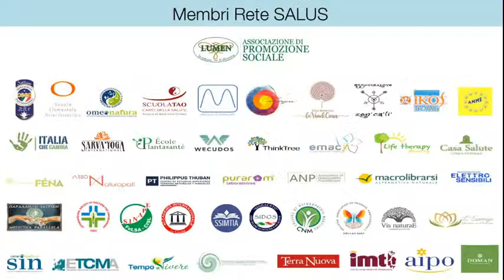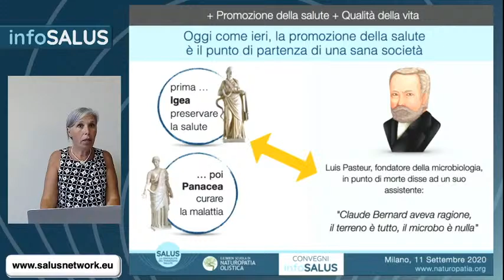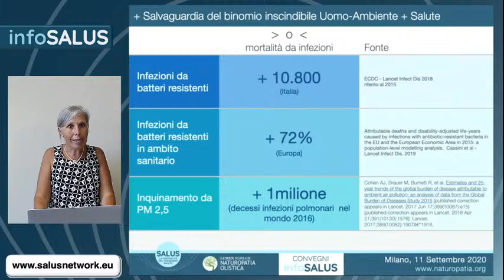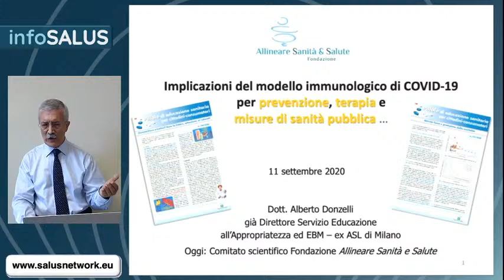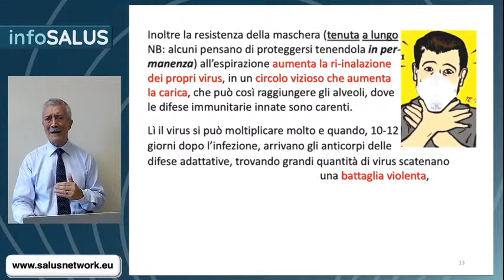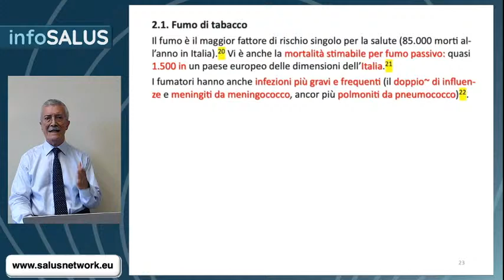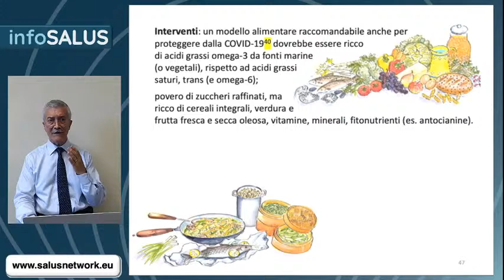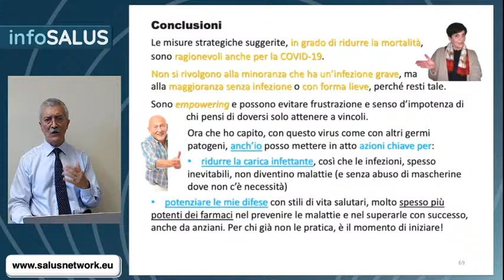Cosa può fare ciascuno per essere pronto a possibili ritorni della COVID-19?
Le strategie lungimiranti, attuabili da subito e di cui poco si parla
Convegno InfoSALUS dedicato a come fare si che un ritorno di questo o altri virus non faccia seri danni.

Ad aprire i lavori, un video messaggio dell’on. Eleonora Evi, l’eurodeputata che per prima ha sostenuto la proposta SALUS nel Parlamento Europeo e che riveste il ruolo di presidente dell'Interest Group SALUS nato a dicembre 2019 a Strasburgo e composto attualmente da sette eurodeputati di differenti gruppi politici e nazioni.

“Siamo parte di una scienza straordinaria” ha esordito Milena Simeoni, ideatrice di SALUS e direttrice didattica della Scuola di Naturopatia LUMEN, citando Khun (fisico, storico e filosofo statunitense del ‘900). “Stiamo mettendo in discussione il paradigma dominante: con SALUS vogliamo preparare il futuro per l’avvento di una nuova stagione di collaborazione e unione tra scienza e filosofia, dove vengano messi al centro nei fatti e non a parole la salute dell’essere umano e la sostenibilità ambientale”.

“Ogni nuovo paradigma si afferma se riesce a spiegare meglio la realtà, trovando soluzioni più semplici e migliori ai problemi. Il principio di Vis Medicatrix Naturae, che riprendiamo dall’antica tradizione Ippocratica, prevede di sostenere la forza vitale e ridurre o eliminare le abitudini che la possono compromettere. La semplicità sta anche nel fatto che cambiare gli stili di vita, migliora non solo la nostra salute, ma insieme anche la salute ambientale e il benessere degli animali che lo abitano. Per tale ragione, non basta concentrarsi su politiche e interventi specifici e specialistici, serve proporre politiche che promuovano sani stili di vita: è più efficace, più lungimirante e costa meno per la collettività.”

La naturopata Simeoni ha poi condiviso un punto di vista inedito sulla COVID-19 e sui virus in genere, suggerendo una visione d’insieme in cui l’essere umano convive con questi microorganismi in un equilibrio vantaggioso per tutti. “In pochi sanno che i virus hanno determinato, nei millenni, gran parte del nostro patrimonio genetico e si sono evoluti insieme a noi. La selezione naturale prevede infatti che i virus e i batteri che riescono a tramandare la propria stirpe siano quelli che non uccidono il proprio ospite, ma che generano un rapporto simbiotico con esso. Questo rapporto simbiotico dipende anche da noi, da quale terreno coltiviamo per la nostra salute, avendo cura di evitare di deprimere le nostre difese immunitarie con stili di vita poco salutari che ci portano più facilmente a soccombere di fronte ad un’infezione virale o batterica”.

Il secondo intervento è stato condotto dal dott. Alberto Donzelli, medico esperto di sanità pubblica e membro del comitato scientifico della Fondazione Allineare Sanità e Salute.
Il dott. Donzelli ha poi affrontato un tema assai discusso, quello delle mascherine. “Le mascherine sono un compromesso da usare dove è necessario: al chiuso con più persone e poco ricambio d’aria, all’aperto solo se non si può mantenere la distanza per tempi consistenti; e cercando di non tenerle a lungo. Oltre agli 11 svantaggi indicati dall’OMS, va infatti ridotta la continua ri-inalazione dei germi espulsi nelle espirazioni, con rischio di aggravare condizioni presenti, e di spingere i germi in profondità nei polmoni. In base al principio di precauzione, per chi è tenuto a usare mascherine al lavoro andrebbero previste frequenti pause con respirazione libera all’aria aperta. Le finestre andrebbero aperte spesso e a lungo, per ridurre la concentrazione dei virus in ambienti chiusi.”
E non è mancato un accenno al tema dell’inquinamento, in rapporto alla diffusione della COVID-19. “Interventi specifici merita la Pianura Padana, dove si superano di molto i limiti medi di PM2,5 europei e dell’OMS. L’inquinamento atmosferico, che causa comunque danni documentati al sistema respiratorio e cardiovascolare, favorisce anche molte infezioni ed è risultato associato con un impressionante aumento di gravità della COVID-19, di cui può spiegare parte delle variazioni geografiche”.

Scienza moderna e medicina tradizionale sono formalmente concordi sull’importanza degli stili di vita. “Il potenziamento delle difese immunitarie per tutti, compresi anziani e fragili già affetti da malattie croniche” ha proseguito il dott. Donzelli “passa anzitutto dagli stili di vita: alimentazione sana, moderata attività fisica. Non occorrono comportamenti estremamente virtuosi: ad esempio, basta anche assumere 20-25 g al giorno di frutta secca oleosa o 90 g (o più) di cereali integrali per ridurre del 25-30% il rischio di morte, sia generale che da infezioni: nessun farmaco può fare lo stesso per un’intera popolazione!”.

La Rete attualmente è formata da 44 organizzazioni europee provenienti da 11 paesi. Lo scopo del progetto Salus è costruire un ponte fra le persone e le migliori conoscenze per favorire una longevità sana. Per maggiori informazioni si può consultare il sito